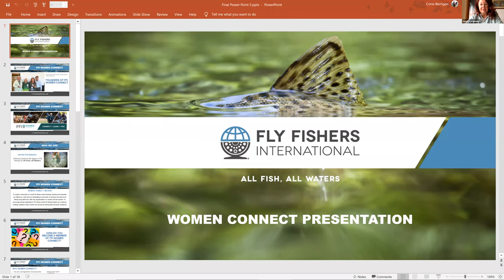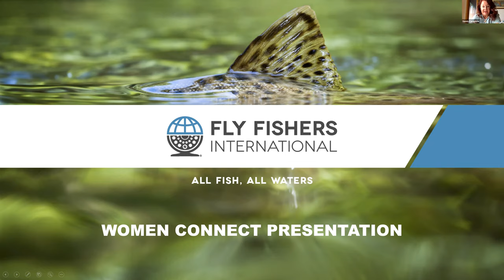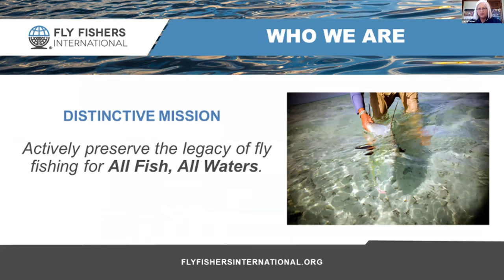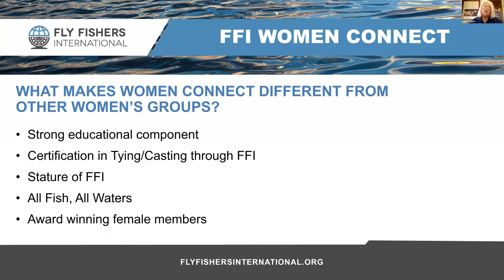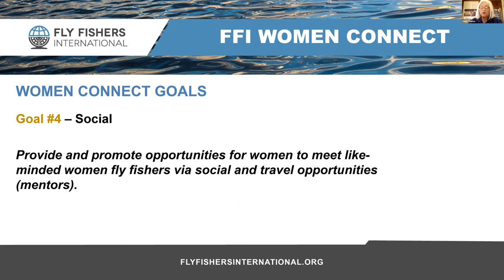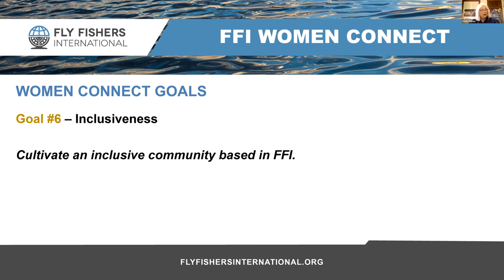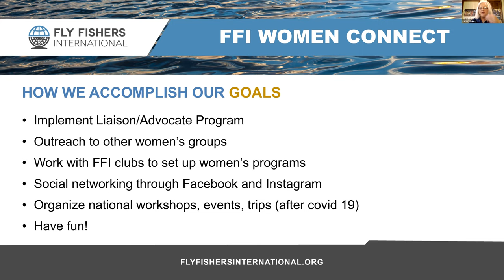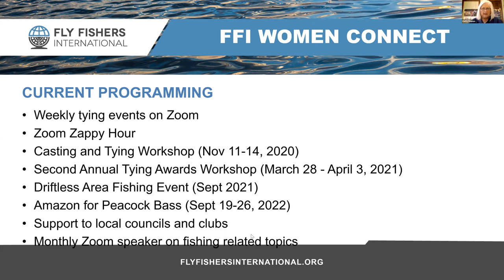FFI Online Season 1: Introduction to FFI Women Connect with Patty Lueken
Join chair of FFI Women Connect, Patty Lueken, as she discusses community, fly fishing, FFI, and women.